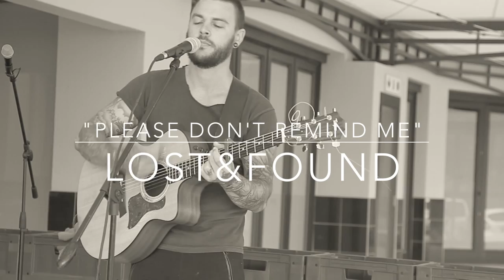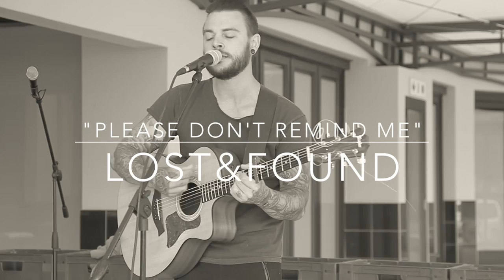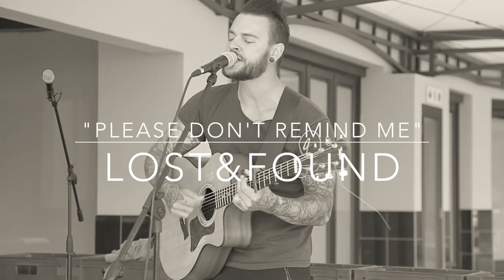Please Don't Remind Me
Live performance of 'Please Don't Remind Me' by Glen Hodgson's LOST&FOUND as well as a cover of 'Shooting Star' by The Motherland